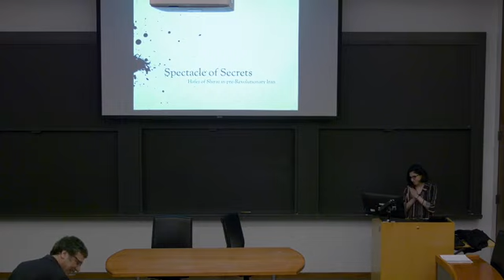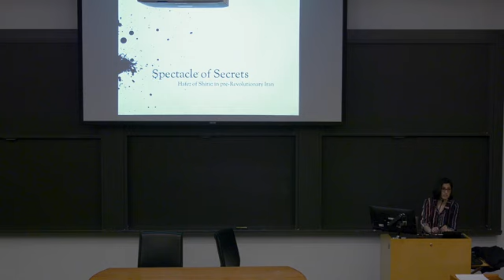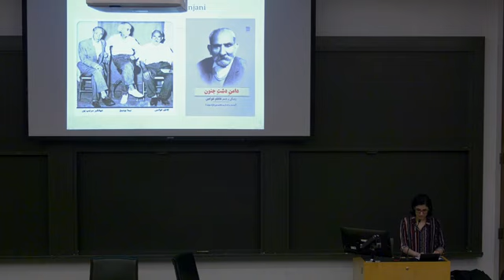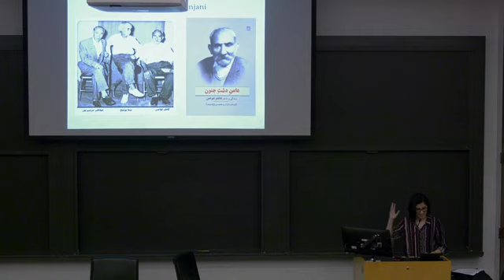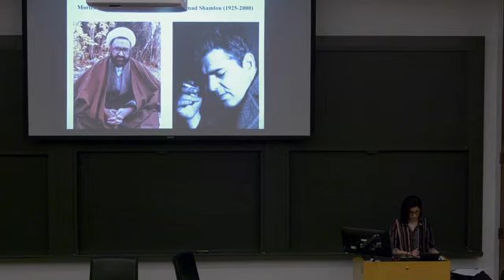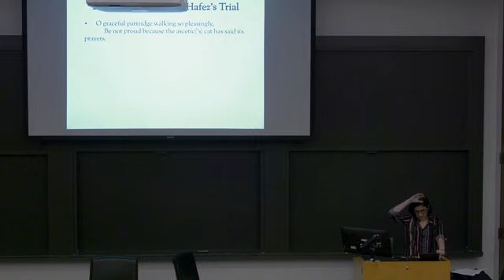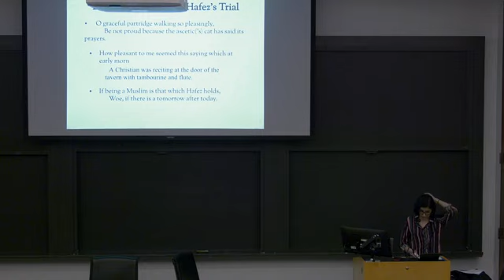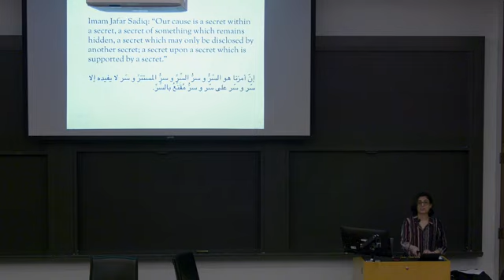Spectacle of Secrets: Hafez in Pre-Revolutionary Iran - Ahoo Najafian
This talk was presented as part of The Sharmin & Bijan Mossavar-Rahmani Center's 2023 Seminar Series at Princeton University. The talk took place on April 5th, 2023.

Title: Spectacle of Secrets: Hafez in Pre-Revolutionary Iran
Speaker: Professor Ahoo Najafian

See the Mossavar-Rahmani Center's website for more information on this talk and upcoming events